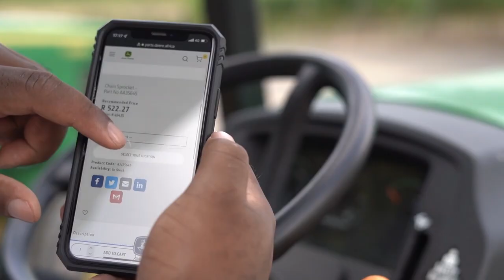Celebrating a Successful Year in Agriculture with John Deere | Produced by Shift ONE Digital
As 2023 came to a close, John Deere celebrated not just their business achievements, but the loyalty and support of their community - the people who have stood by them through every innovation and milestone.

We are thrilled to share this year-end highlights video. Watch to follow John Deere’s remarkable journey throughout the year, from groundbreaking technological advancements to new product launches.

Visit Shift ONE Digital to learn how our award-winning services can help your brand grow